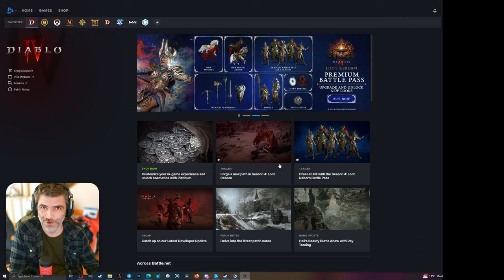12 Reasons Why You Should Play Diablo 4 Loot Reborn!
Looking for reasons to play Diablo 4 Loot Reborn? Watch this video to learn about the reworked itemisation, massive quality of life improvements, and exciting gameplay features that make this game a must-play for any Diablo fan!

My PC Specs:
64GB DDR5 6000MHz CL40 Dual Channel
1440P Monitor

MOZA CS V2P Steering Wheel
MOZA R9 V2 Wheel Base
Fanatec CSL V2 Pedals

TrackIR with TrackClipPro
Thrustmaster WARTHOG HOTAS and Joystick, and some rudder pedals that don't work too well. :)